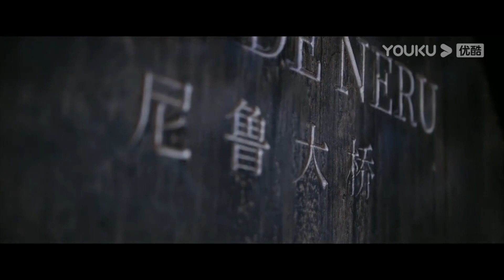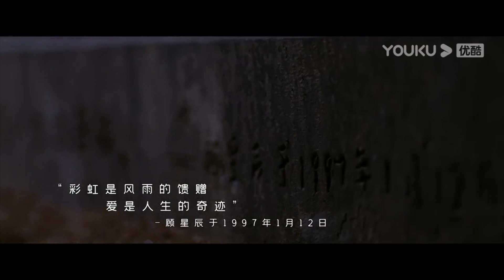【搶先看】灰姑娘躺在床上，陪霸道醫生熬夜工作困到睡着，霸道醫生難掩愛意爬上床抱著灰姑娘一起睡【治愈系恋人 Love is Panacea】